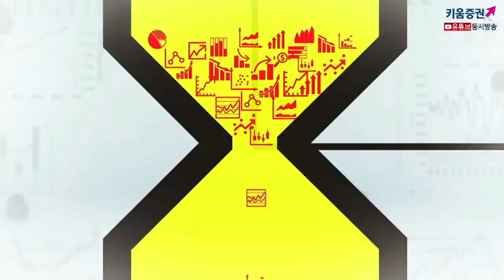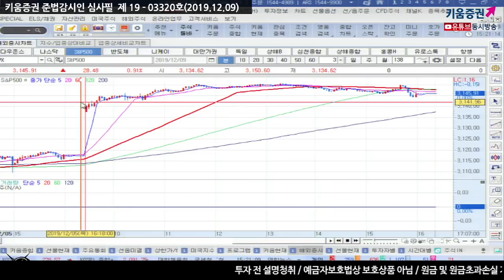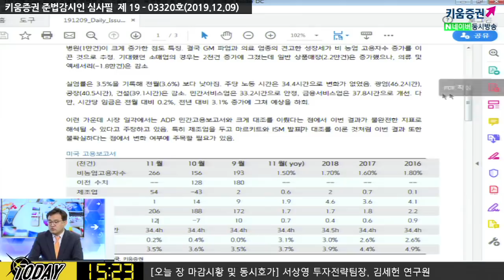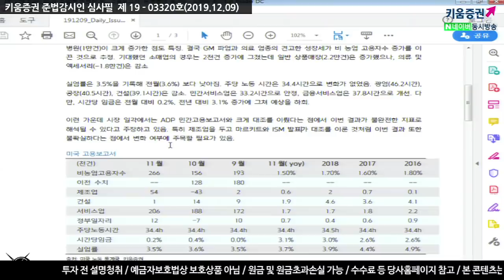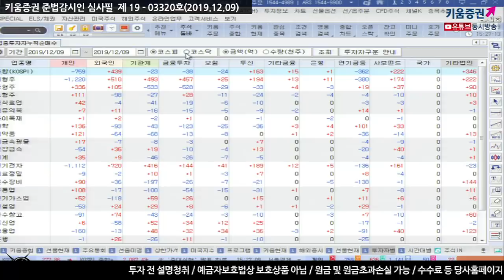[주식투자][시장분석] 마감시황/ 엇갈린 고용지표, 여기에 기대할 그 이상은 아니다(19.12.09)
미국11월고용지표가 서프라이즈한 호조를 보였으나
지난주 ADP민간고용이 부진하며 크게 대조를 이루며
불완전한 지표로 해석
이렇게 엇갈린 고용지표의 결과는
우리가 기대할 만한 반가운 그 이상이 아님
국내증시는 지속되는 외국인 매물 출회 여부 변화를 점검
특히 선물옵션만기일을 앞두고 선물 매매 동향에 따라
웩더독 현상이 이어져 왔던 점을 주목
외국인 수급 전기전자 이틀째 매수
김순영 키움증권 채널K 앵커, 서상영 키움증권 투자전략팀장,​ 김세헌 연구원 투자전략팀
「구독」과 「좋아요」 눌러주세요~